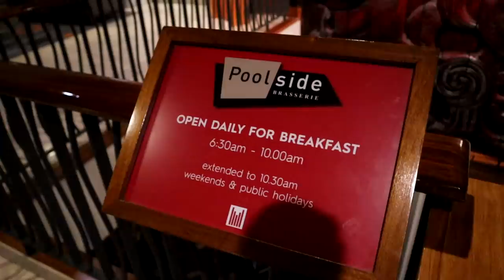OUR BABY NOAH IS ENJOYING HIS VACATION | HOTEL TOUR.. Travel Vlog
So many of you have  been messaging us on Instagram:
asking us what hotel we are staying in, so today we thought why not let you all know so you guys can also book a vacation with your family or loved ones to enjoy some time off.

We would like to make it clear, this isn't sponsored at all but we have been having such an amazing experience and would only recommend places to you that you all will enjoy also.

Hotel Name: Millennium Hotel Rotorua

You will never now how much it means to us. We are forever grateful for the love we receive each day from you all, and just know we love you all just as much!

Love,

Music used in video:
Song: Sunset Dream -  Cheel